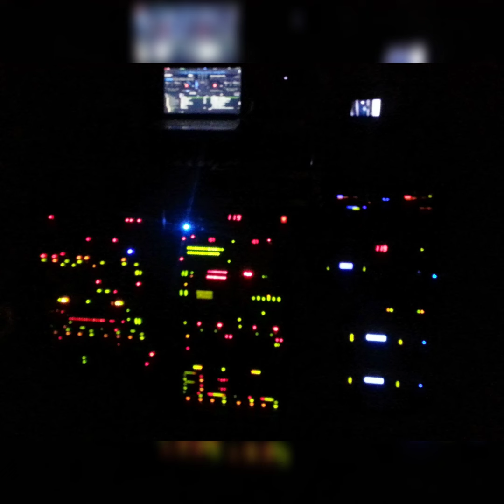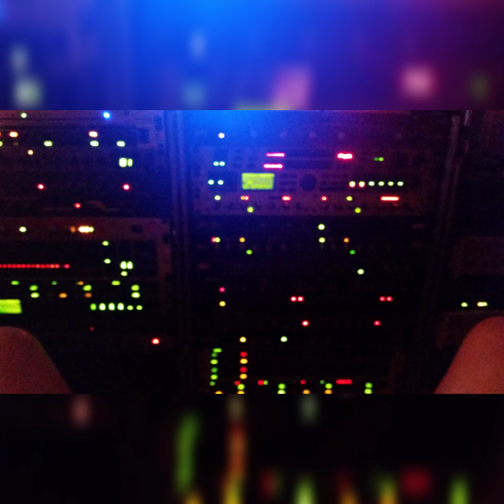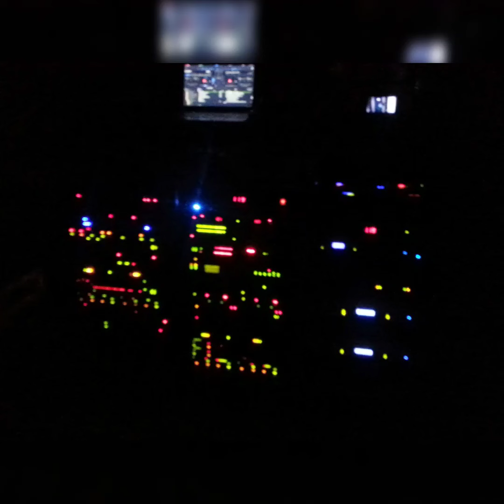NO CAN DO RIDDIM MIX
Remix Created by (PRIVILEGE SOUND) Nuffie.